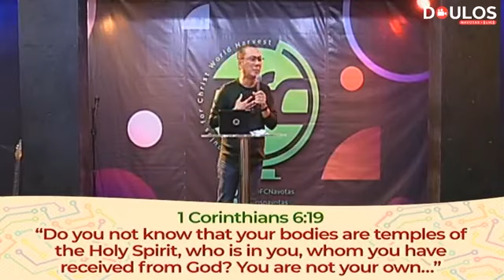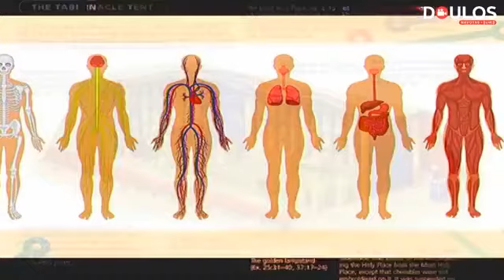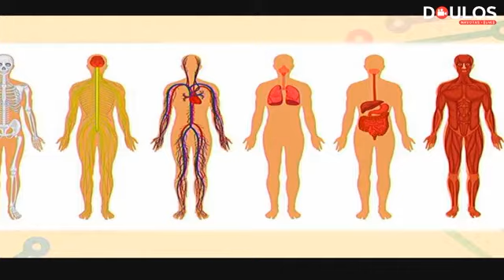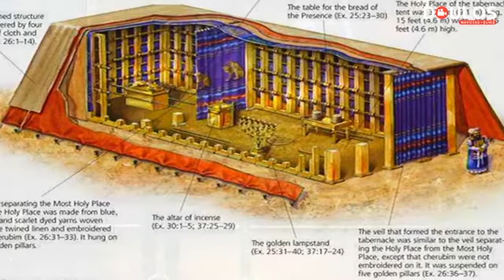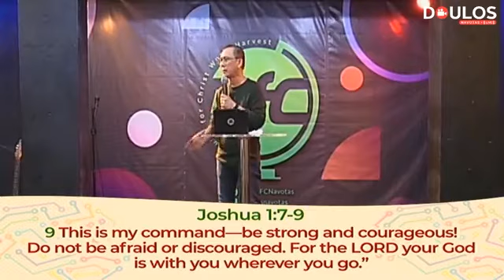“Faith Powered by the Brain.” by Pastor Rudy Fernandez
Doulos Navotas Online Cell Celebration
September 13, 2020
2/F Firepower Bldg., Sipac-Almacen Navotas City